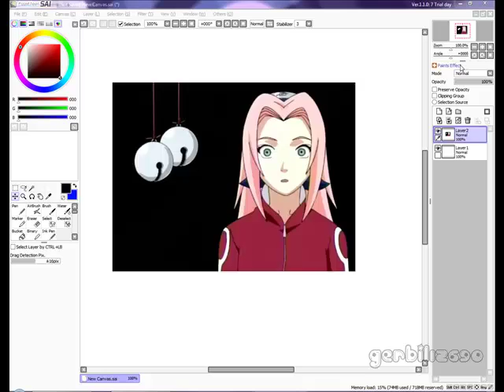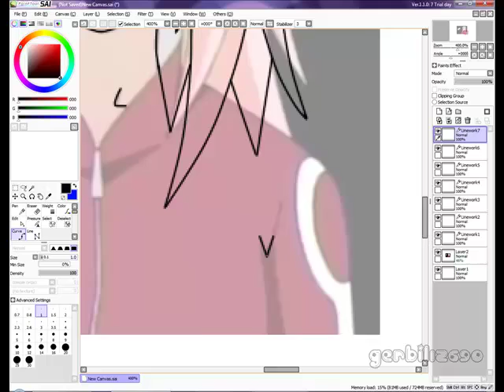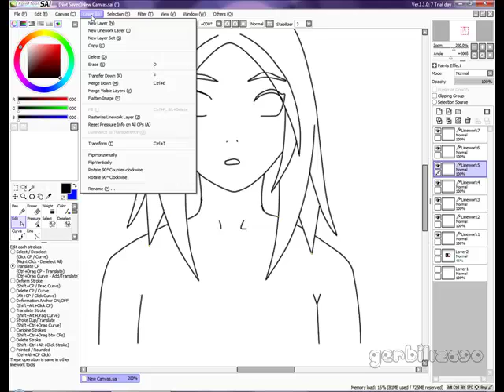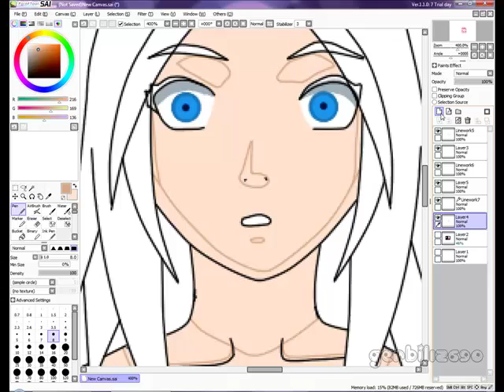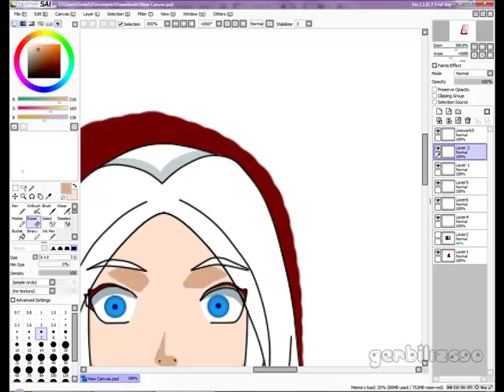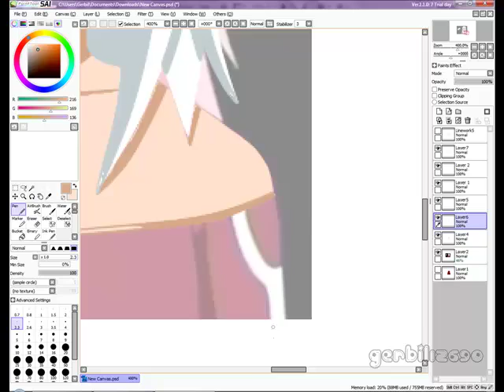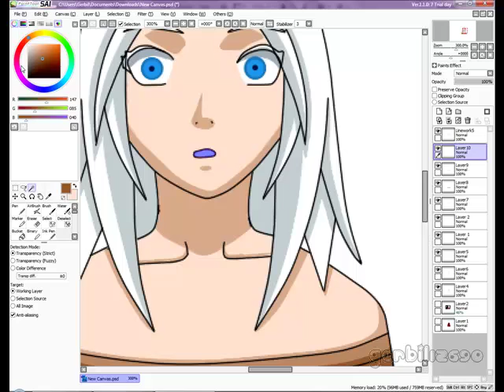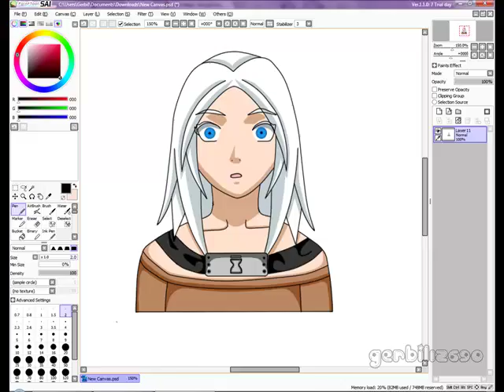Editing A Naruto RPC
This vid is laughable I know :3
My first try this particular thing
I've done recolors before just nothing like this.

Anyways tools used were Paint Tool SAI, Wacom Bamboo Fun Tablet and for a brief moment Photoshop Cs4

I do not own the pink haired character nor the screen shot.
I kinda own the white haired character :3

If you wanna know about the character she's a Suna-nin
And is NOT Sasuke obsessed.
I had to stop watching the show and reading the manga due to too much stupid emo boy obsession lol